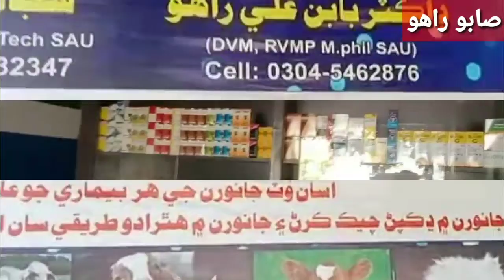Sabu Rahu Animals Calinic Dr Baban Ali Rahoo